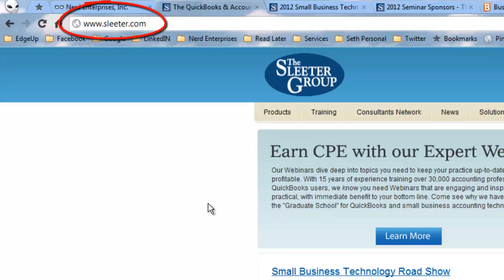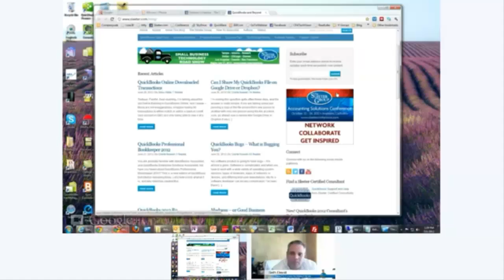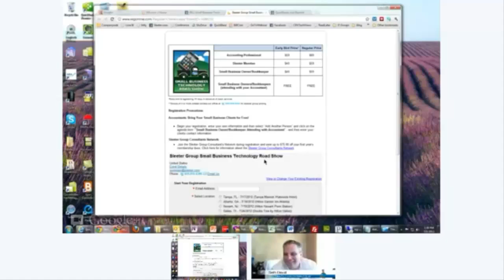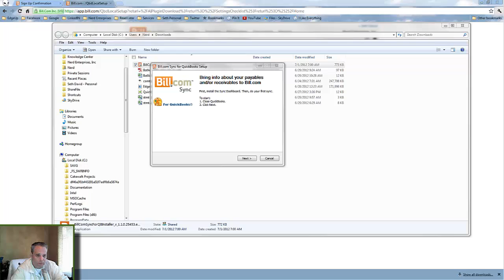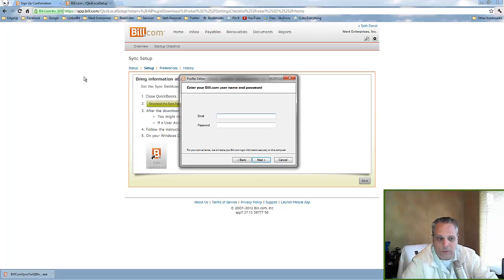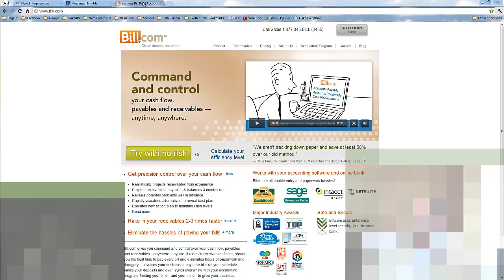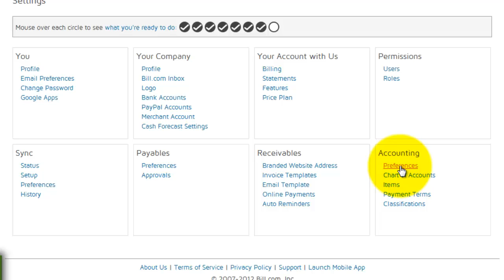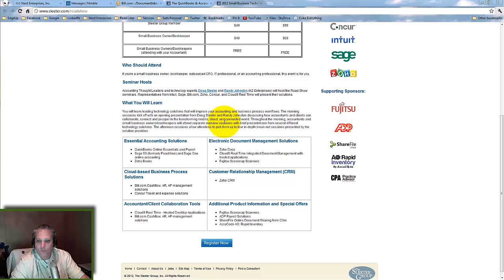Automate Your Payables and Receivables - Getting Started With Bill.com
Bill.com is a hot app in the small business accounting and technology marketplace because it makes it very easy to manage all of your accounts payable and accounts receivable from one place which can be your smart phone if need be.